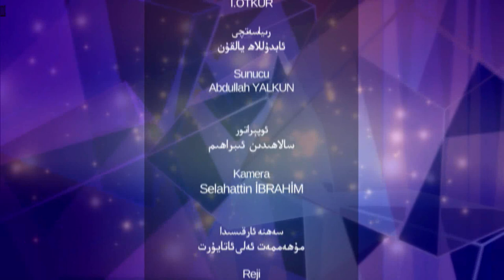پارتلىغان سۈكۈت 53- سان، خىتاي جىنايەتلىرىنى ئەسلا يوشۇرالمايدۇ!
قەدىرلىك كۆرۈرمەنلىرىمىز! بۇ سان پروگراممىمىزدا «خىتاي جىنايەتلىرىنى ئەسلا يوشۇرالمايدۇ!» دېگەن تېما ھەققىدە سۆھبەت ئېلىپ باردۇق.